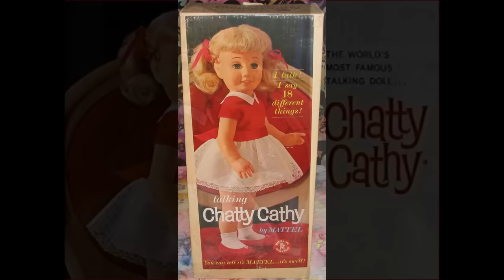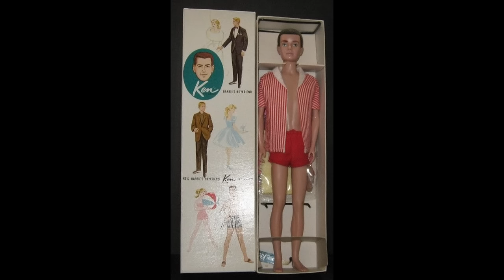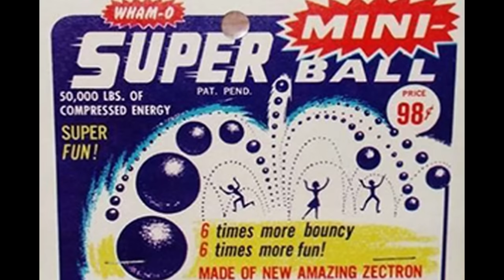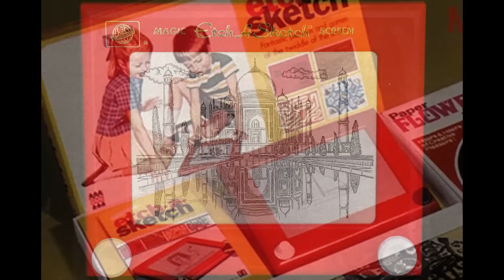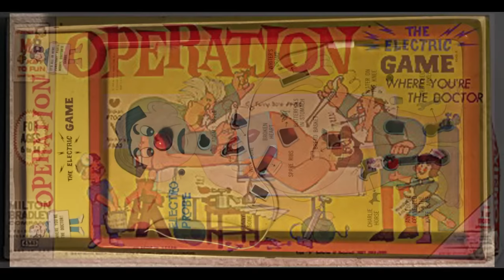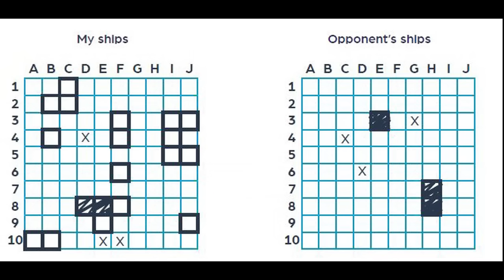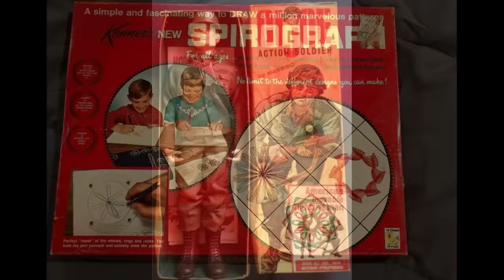Most Popular Toys of the 1960s!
Many of the Most Popular Toys of the 1960s are toys that are still enjoyed by children today.  They have also remained popular with those that first had them and collectors items.  This video will take a look at some of the Most Popular.